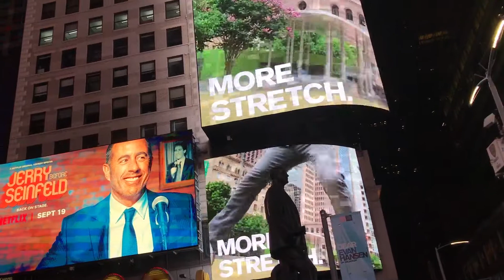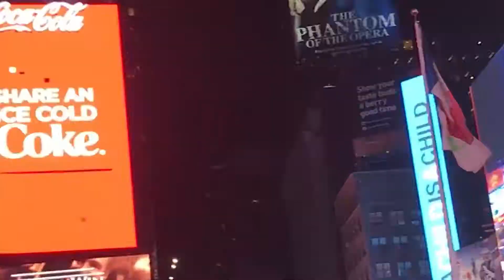Ei Je Duniya Kishero Lagya Coer by Khondaker Ismail , Times Square , NY , USA .এই যে দুনিয়া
টাইম্‌স স্কয়ার মার্কিন যুক্তরাষ্ট্রের নিউইয়র্ক শহরের কেন্দ্রস্থলে ম্যানহাটানে অবস্থিত একটি সড়ক চত্ত্বর। টাইমস স্কয়ার নিয় ইয়র্ক শহরের অন্যতম প্রধান বাণিজ্যিক এলকা। একে 'পৃথিবীর সড়ক সংযোগস্থল' বলা হয়। এটি বিশ্বের অন্যতম ব্যস্ত পথচারী সংযোগস্থল এবং বিশ্ব বিনোদন শিল্পের অন্যতম প্রধান কেন্দ্র। ট্রাভেল+লেইজার ম্যাগাজিন টাইমস স্কয়ারকে বিশ্বের সবচেয়ে বেশি পরিদৃষ্ট পর্যটন স্থল হিসেবে অভিহিত করেছে। প্রতিদিন প্রায় ৩ লক্ষ মানুষ টাইমস স্কয়ার দিয়ে যাতায়াত করে। এই এলাকাটি রঙ-বেরঙের বৈদ্যুতিক আলোকসজ্জ্বা ও প্রোজ্জ্বল সাইনবোর্ডের কারণে বিখ্যাত। প্রতিবছর এখানে জাঁক জমকের সাথে খ্রিস্টীয় নববর্ষ উদযাপিত হয়ে থাকে।